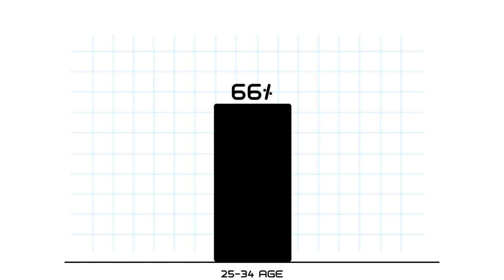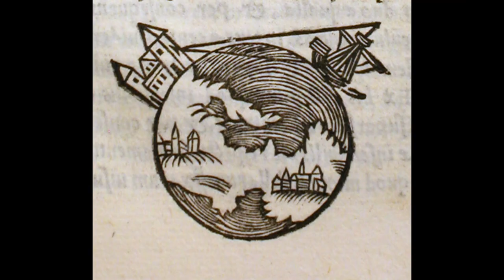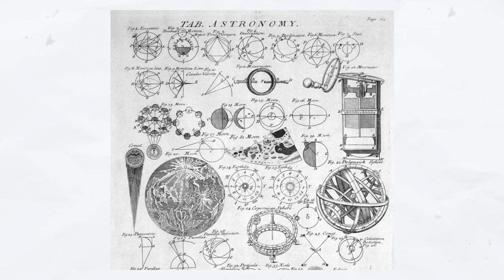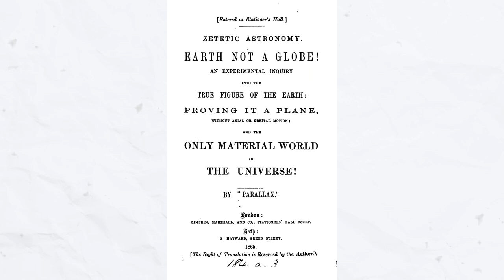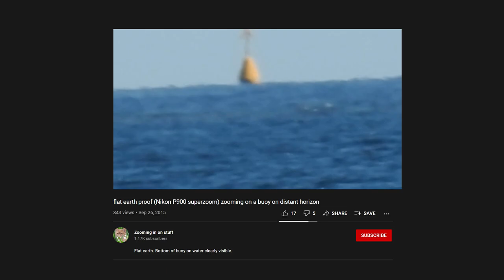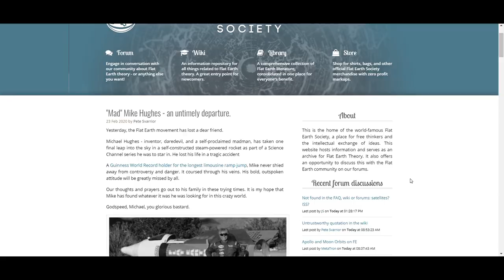Why so many people believe in flat earth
There are people who believe that the earth is flat, but why is that?

Flat earthers believe in so many theories and so many things, that may make sense or may not. But they do follow, even after there is evidence about it.
So, to find out what is happening to the people, why are they believing it. Watch the complete video.

Cheers!!
and always
Imagination is Everything.